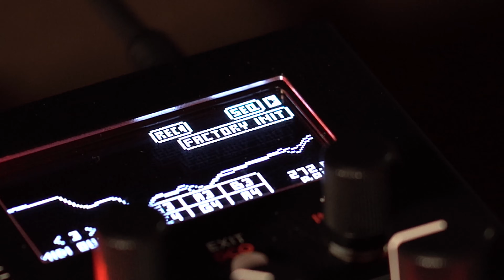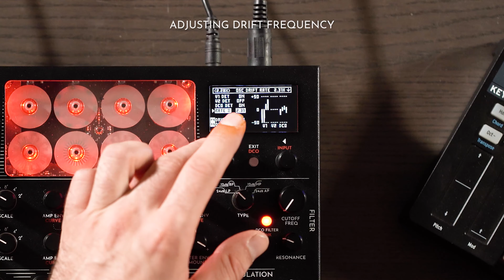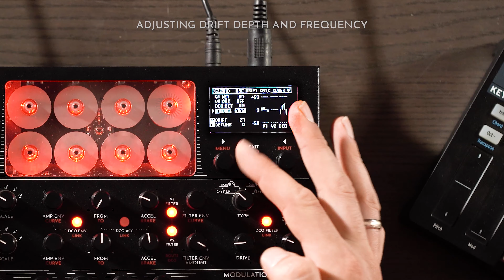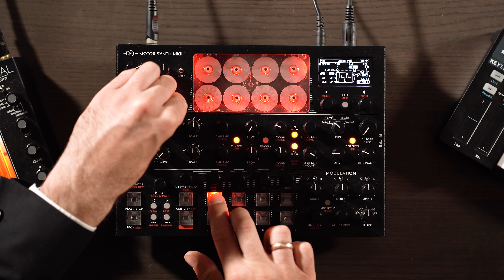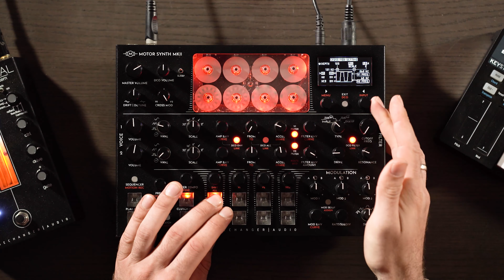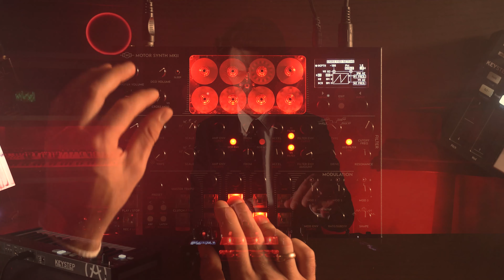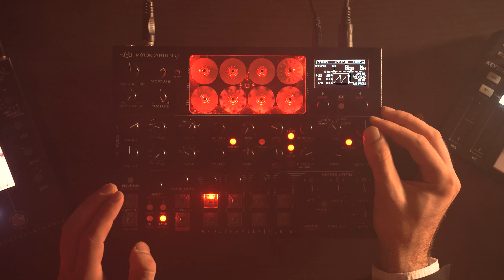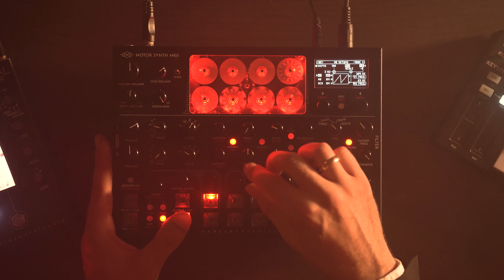MOTOR Synth MKII - Drift/Detune & Cross-Mod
The MOTOR Synth MKII is an electro-mechanical synthesizer from Gamechanger Audio that uses 8 DC motors to produce sounds. In this quick video we looking at two distinct modulation effects - Detune and Cross Modulation.

This is the 7th video in the series of MOTOR Synth MKII features.

00:00 Intro
00:53 Basics
02:28 In-depth
03:12 Drift / Detune Settings
05:30 Cross Modulation Settings
09:30 Outro performance